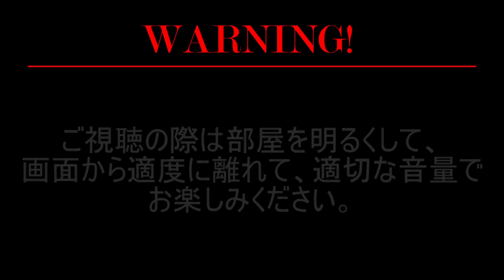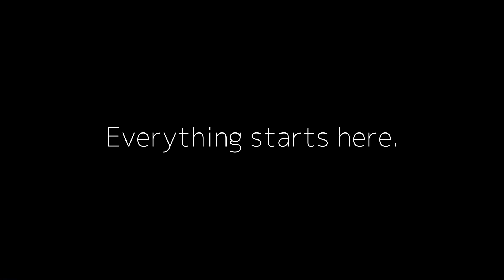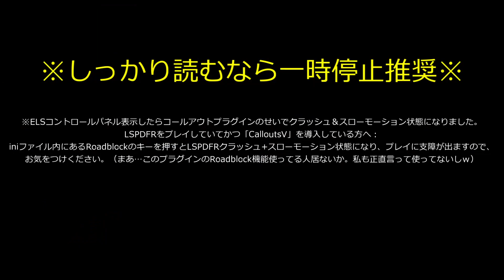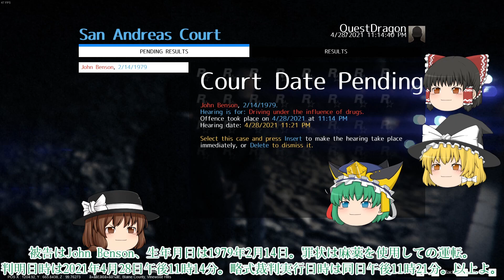【Grand Theft Auto V LSPDFR実況Season5】#3 LEDが眩しすぎるCVPIで勤務！眩しすぎるのか逃走犯が多数！！目がやられそうな夜のカーチェイスが連発！【ゆっくり実況】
LSPDFR実況、うp主のロスサントスパトロール記Season5 第4回！
今回はLEDを大量につけたクリスマスパトカーで夜の市街地をパトロール！
LEDの量の多さ、発光強化Modが相まって全然目に優しくない、逆に迷惑レベルのパトカーでLEDを点滅させ逃走犯を大追跡！眩しすぎて職質された大半の違反者は逃げ出す！？

【Grand Theft Auto V / LSPDFR】

Twitterやってます！コチラから！⦿フォローお待ちしています！⦿

主にLSPDFRについて会話しているDiscordコミュニティサーバーの招待リンクはコチラ↓
※参加した際に、この動画を見て来たことを言っていただけるとクエドラが飛び跳ねて喜びます(*^^*)
（クエドラはこのサーバーの副管理者を務めています。）
[非公式]LSPDFR日本サーバー 【Discord】

使用音源
Disfigure - Blank (HYLO Remix) 【NCS-Release】 x Disfigure - Blank VIP 【NCS-Release】